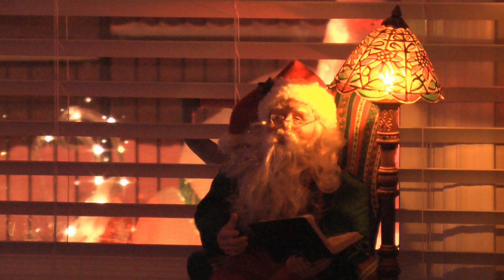Lofthouse Family Video Christmas Greeting 2014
Our traditional video greeting to family and friends at Christmas.